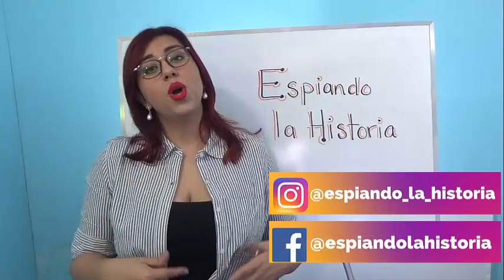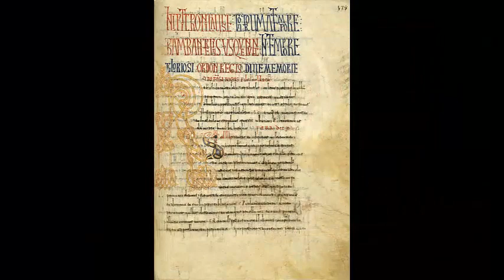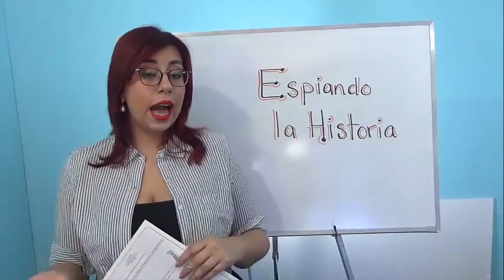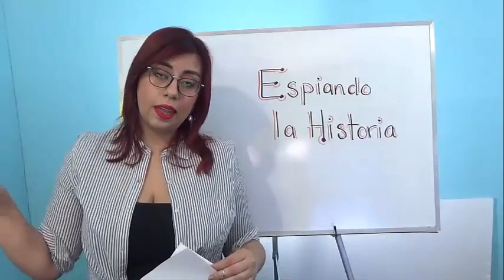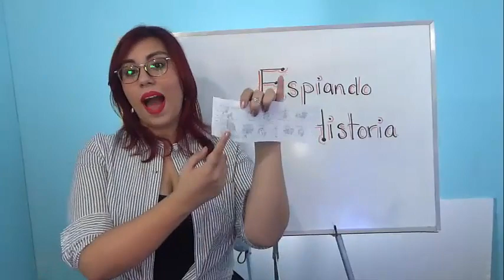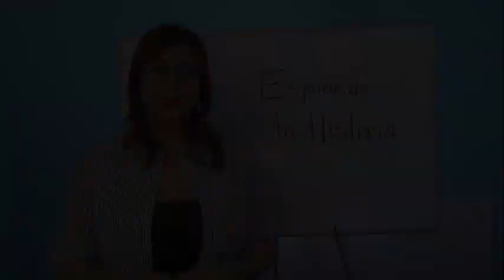Tutorial: ¿Cómo hacer un códice?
Este lunes de tutorial, aprenderemos sobres los codices prehispánicos y como elaborar uno, basado en el "Códice Boturini", también llamado "La Tira de la Peregrinación".

Para ver el material de apoyo qué te cuento en el video da click en el siguiente link

Recuerda etiquetarme como Espiandolahistoria elhtutorial para que pueda ver tu trabajo